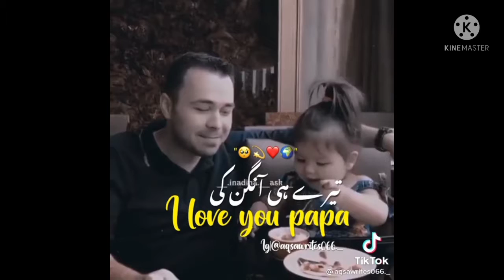l love you Abbu😔😔💖😭💞